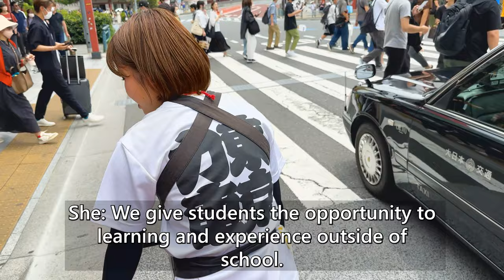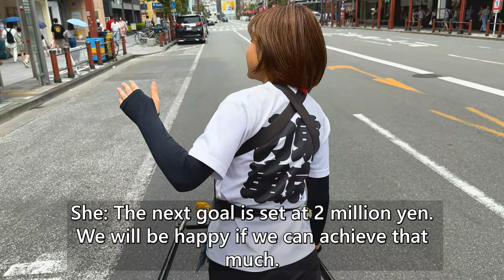A cute Japanese girl Hina-chan's rickshaw ride to buy summer food😊｜Asakusa, Tokyo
I took a rickshaw ride in Asakusa driven by a very cute girl driver, Hina-chan!
This time, Hina-chan and I did a drive-through of classic Japanese summer foods.😊

Hina-chan is the president of Spread From Fukushima, an organization that supports students in Fukushima Prefecture.
She and her colleagues plan to co-host a sports festival in August with the city of Koriyama in Fukushima Prefecture.
To raise the necessary funds for the event, they started a crowdfunding campaign starting in July.
If you have an audience that can support the girls, please check out the website below for more information!

▼The store that Hina-chan introduced to me▼
・Orangeel